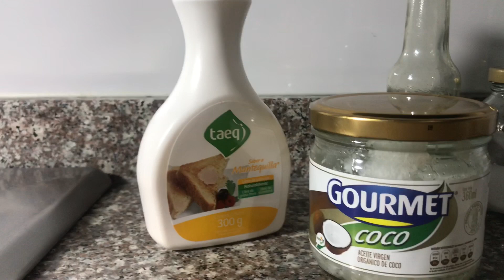Torta de pan casera y saludable 🍞🍮 - Receta fácil y deliciosa para aprovechar pan viejo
Deliciosa receta de torta de pan saludable! Una idea fácil y deliciosa para aprovechar el pan viejo!